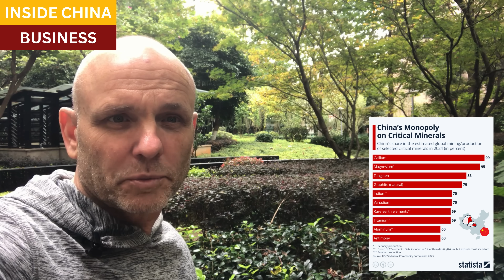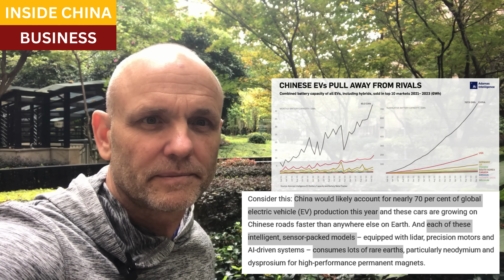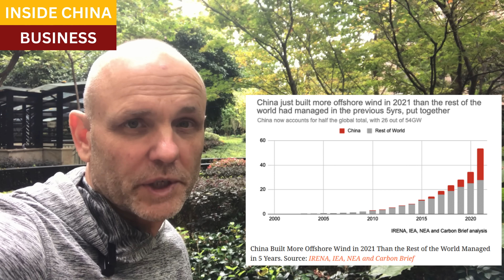The Rare Earths trade war just got complicated: Chinese industries need them here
China's factory sectors require massive volumes of Rare Earth materials and magnets to fuel their domestic needs.

Some industry insiders now insist that Chinese demand has caught up to supply, and export restrictions are necessary to keep domestic industries well supplied.

There are obvious national security issues involved, if Chinese officials allow the export of materials that eventually end up in foreign weapons systems.

But it also represents a huge opportunity cost to Chinese factories and households, if those minerals and magnets are sent elsewhere.  Low-cost vehicles, electricity, and consumer products in China's domestic economy also are dependent on the same inputs as Pentagon weapons makers and foreign factories.

Closing scene, Tongren, Guizhou

How rare earths could make or break the EU's defence ambitions

S&P Global, 中国将继续引领海上风电装机增长

China’s solar and onshore wind capacity reaches new heights, while offshore wind shows promise

What the 2021 China Wind Power Boom Means for the World

Visualizing How Rare Earths Power U.S. Defense